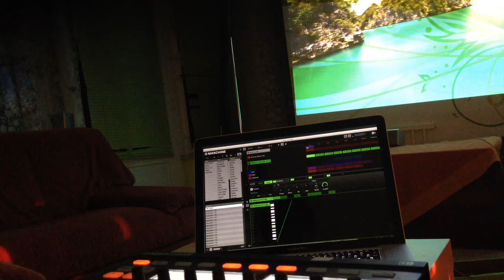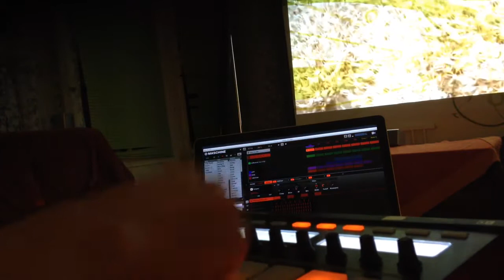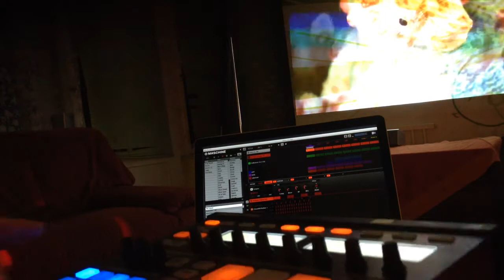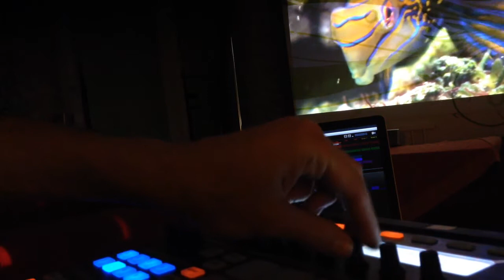wohnzimmer chill minimal techno video session mit MASCHINE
auf'm Sofa neuen Track mit MASCHINE schrauben, inspiriert von Unterwasser Videos

living room techno session